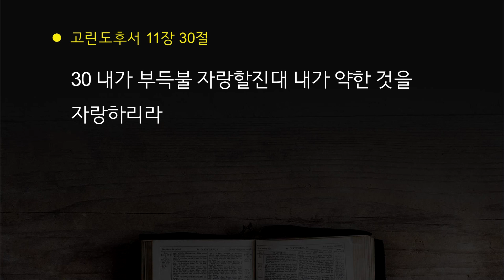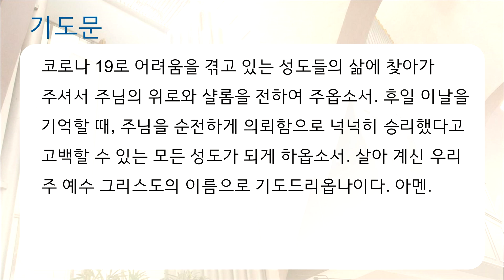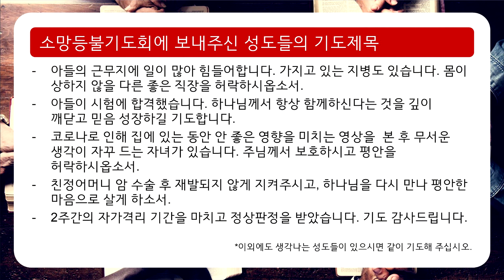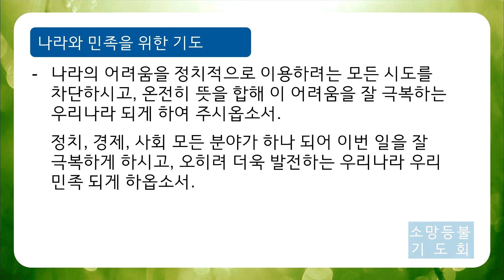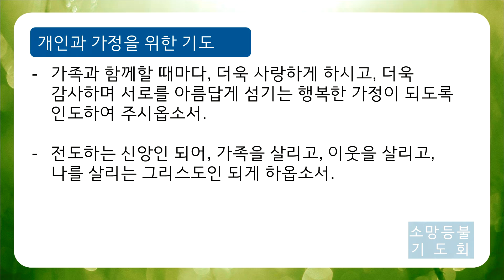[소망교회] 소망등불기도회 / 박혜영 목사 / 20200504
소망등불기도회는
매일 영상이 공개되는 오전 9시부터 언제든지 참여하실 수 있습니다.
(월-금요일 오전 9시)

각자의 시간과 자리에서,
나라와 민족, 교회, 가정을 위해 함께 기도해 주시기 바랍니다.

성도 여러분의 중보기도제목을 받습니다.
카카오톡 플러스친구 '소망등불기도회'로 여러분의 기도제목을 보내주시면,
교역자들이 함께 기도하겠습니다.